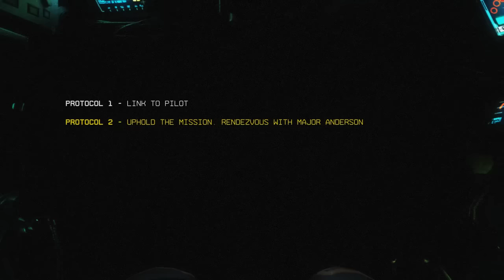Titanfall 2 Max Graphics Setting First Few Minutes Gameplay Walkthrough | Gods Eye Gaming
PUSH THE FOLLOW BUTTON TO GET NOTIFIED🔔🔔

Titanfall 2 is a first-person shooter video game, developed by Respawn Entertainment and published by Electronic Arts. A sequel to 2014's Titanfall, the game was released worldwide on October 28, 2016, for PlayStation 4, Windows, and Xbox One. In Titanfall 2, players control Titans, mecha-style exoskeletons and their pilots, who are agile and equipped with a variety of skills ranging from wall-running to cloaking.